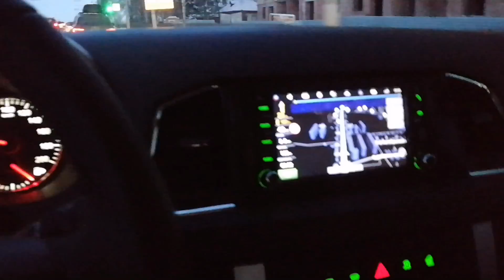УАЗ Патриот 2019 г. Доброе утро! Мнение про Авторевью и иже с ним)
УАЗ Патриот 2019 модельного года. Выехал домой, решил высказаться по поводу критиков не владельцев.